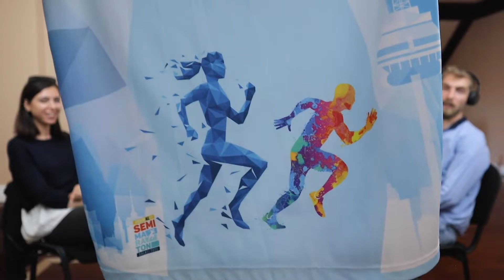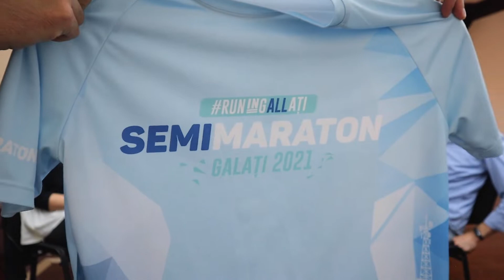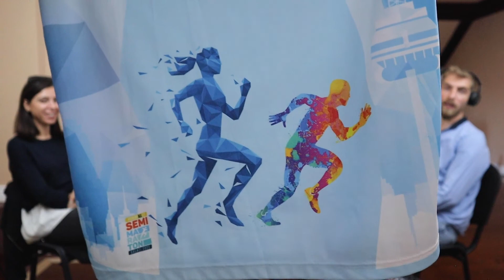#77 Georgiana Mihailovici - De la 0 la 21 de KM alergați - Podcastul de VINERI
Invitatul acestui episod este Georgiana Mihailovici, care în viața de zi cu zi lucrează în marketing și este super implicată în bunăstarea urbei Galați. Am vorbit despre Semimaraton Galați 2021, atât ca organizator, cât și ca participant, și cauza pentru care Geo a promis că va alerga pentru prima dată în viața ei distanța de 21 de km.

Dacă ți-a placut acest episod din 🎙Podcastul de Vineri, nu uita să te 📢 abonezi la canalul nostru și să apeși pe clopoțelul nenorocit de notificari ca să aflii primul când apare următorul episod. Thx!